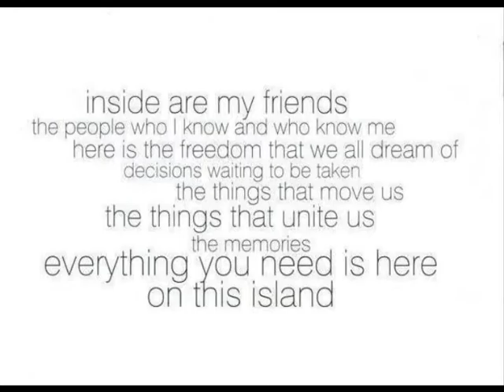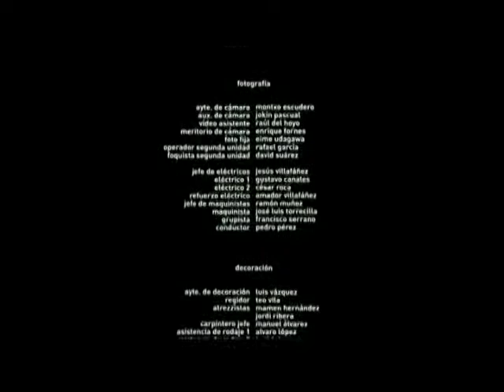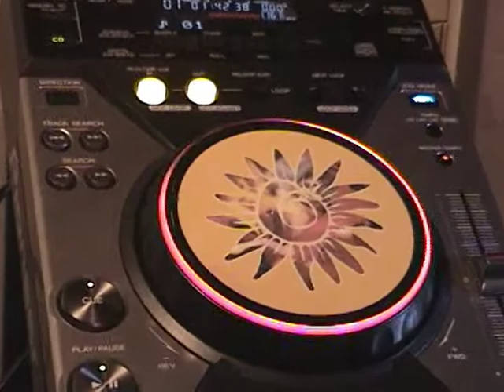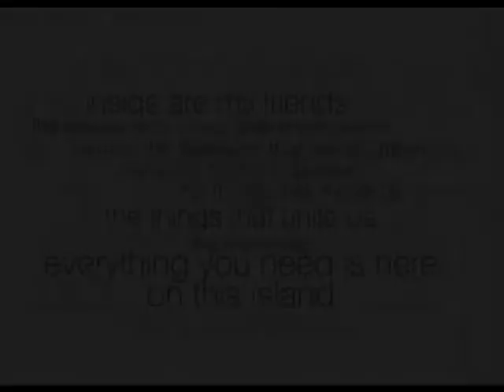CARLOS PIHUALA ambient chill out ibiza